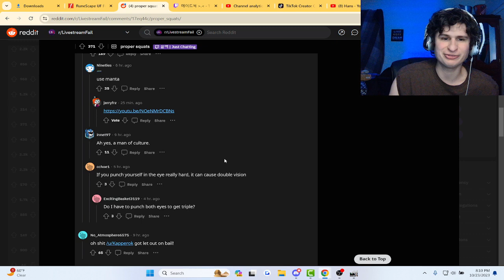fanof Observes bad form when doing squats